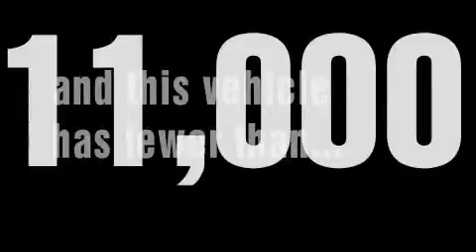Pre-Owned 2007 Chevrolet Impala Worthington OH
Year: 2007
 Make: Chevrolet
 Model: Impala
 Engine: 5.3L 8-Cylinder
 Trans.: automatic
 Exterior: Precision Red
 Miles: 10,933
 Interior: Ebony

 Preowned 2007 Chevrolet Impala Worthington OH